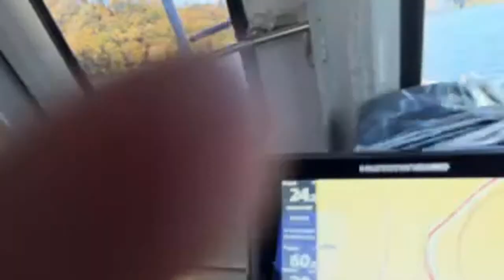Helping Down Under Dan Find His Phone! Take a Boat Ride with us!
Chaos Divers Amazon Wishlist: